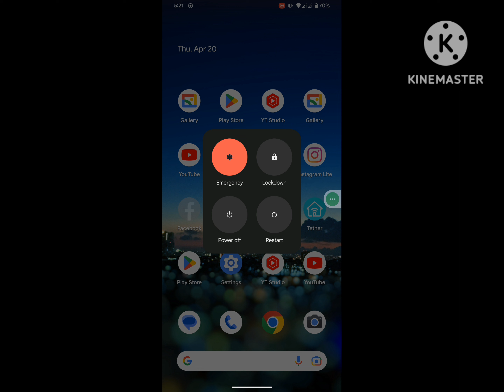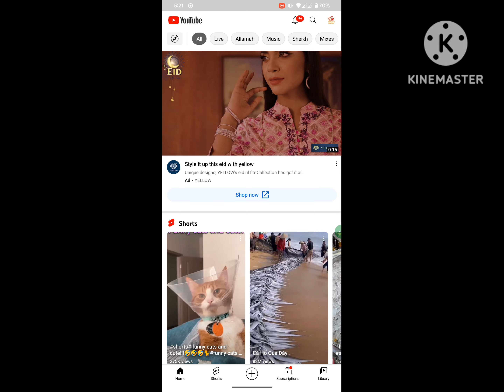Fix youtube suddenly stops playing | YouTube stops playing after while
youtube suddenly stops playing